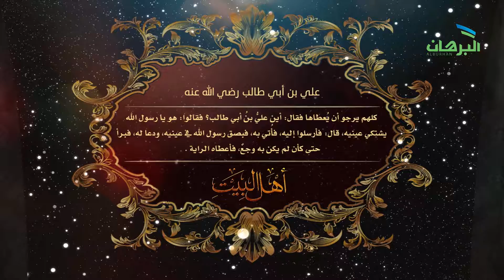علي بن أبي طالب رضي الله عنه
سير العظماء ( أهل البيت عليهم رضوان الله تعالى )
نستعرض وإياكم سير آل البيت رضوان الله عليهم
بعمل مميز واحترافي
إنتاج مؤسسة إيمار

يسرنا تنفيذ كافة طلباتكم بمؤسسة إيمار الإعلامية
لكافة أنواع المونتاج المرئي وكافة التصاميم

فواصل إعلانية – دعايات – أفلام وثائقية – مقاطع قصيرة
تترات – مقدمات احترافية  -
التصاميم :
كافة المطبوعات

مملكة البحرين
التواصل على الواتساب
33569846 – 00973
على البريد الالكتروني